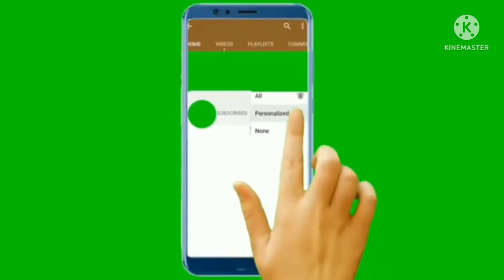Woodcarving of Deer head for home decoration.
Self style woodcarving for home decor...